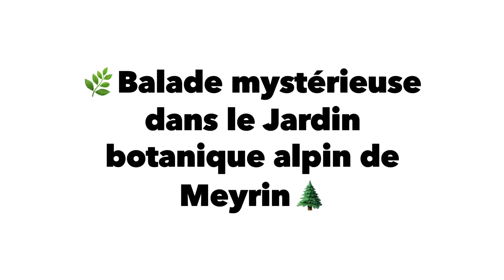2019: Jardin botanique alpin Meyrin GE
visite du jardin botanique alpin de Meyrin près de Genève